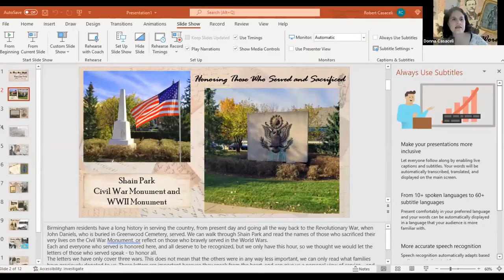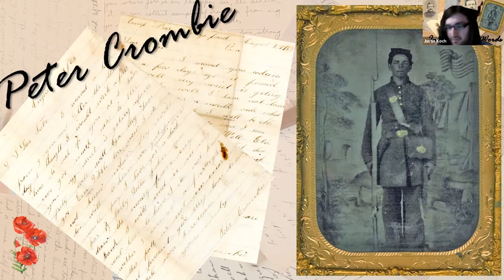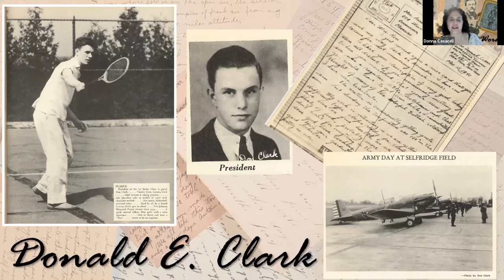Birmingham's Stories of War and Service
What was it like serving in the Union army during the Civil War? How did you explain what it was like to fly behind enemy lines during WWI to your family at home in Birmingham? Join Justin and Donna as they recount the experiences of Birminghammers serving during the Civil War, WWI and WWII in their own words using diaries and letters.

This presentation took place on May 5, 2022.

Do you like our videos and want to help us make more of them?